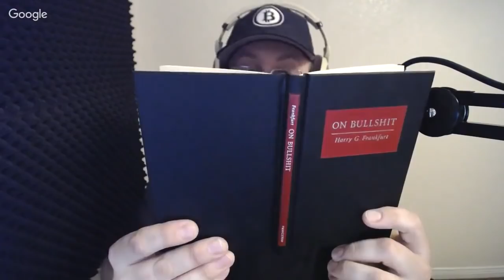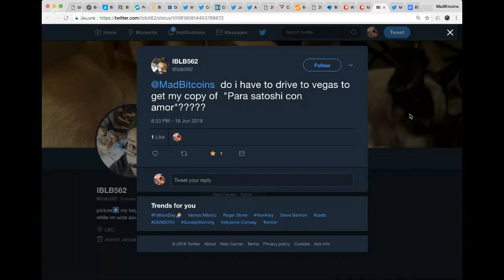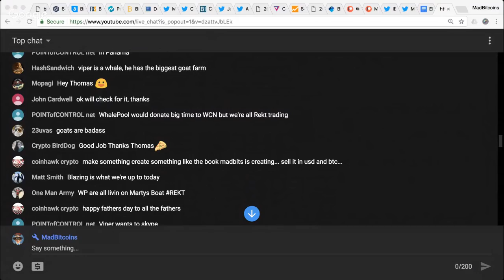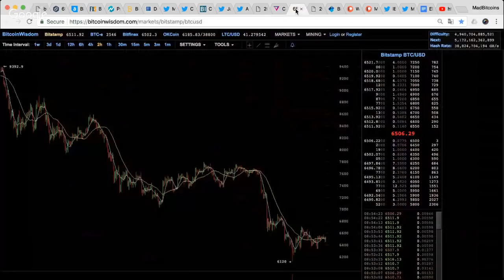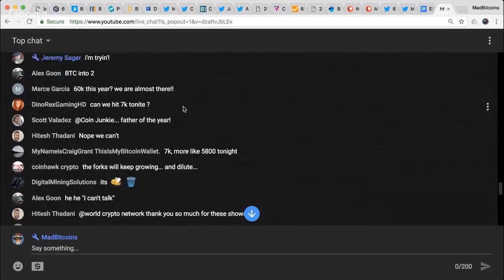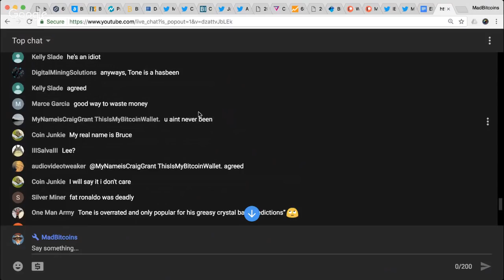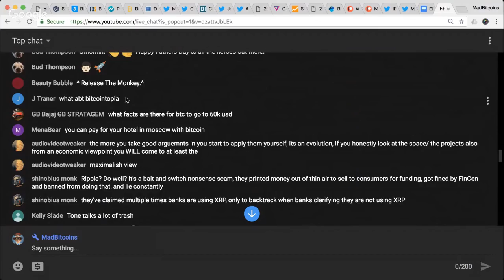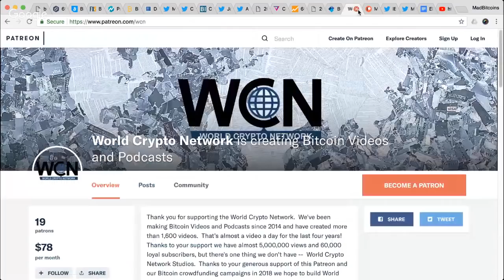Could Bitcoin Reach $60,000 in 2018? - Bitcoin Talk Show (Call in LIVE: Skype WorldCryptoNetwork)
Call Us LIVE!
SKYPE WorldCryptoNetwork